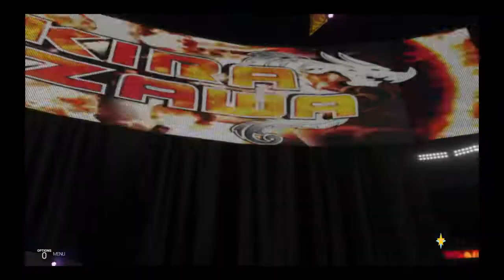Auriana vs girlfriend (Fnf) (Steel cage)